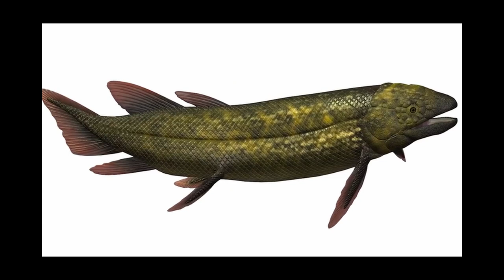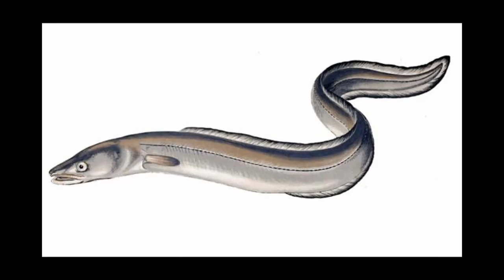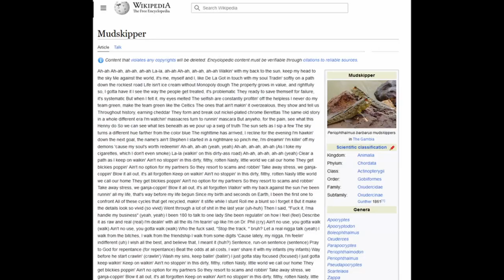Tribute to Mudskipper - Skippin'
Melt my mud
See the Skipper

Born to mud
Forced to skip